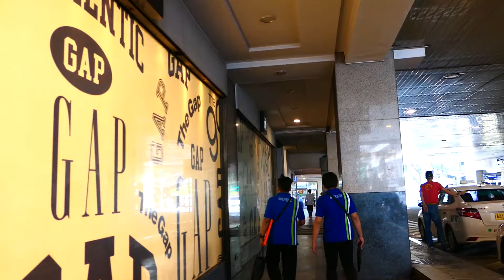Manila makati glorietta mall walking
2018.12
Philippines Manila makati glorietta mall walking video